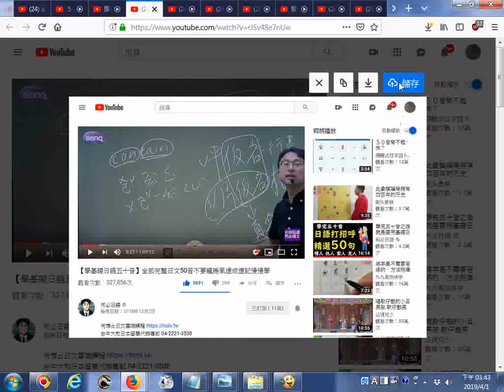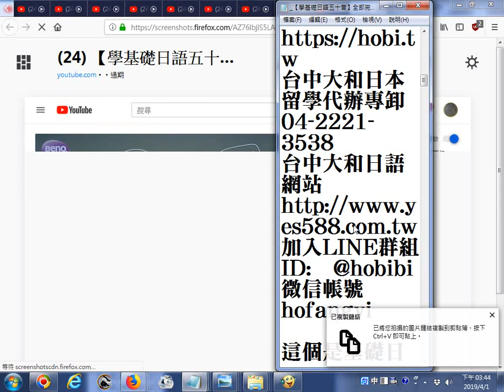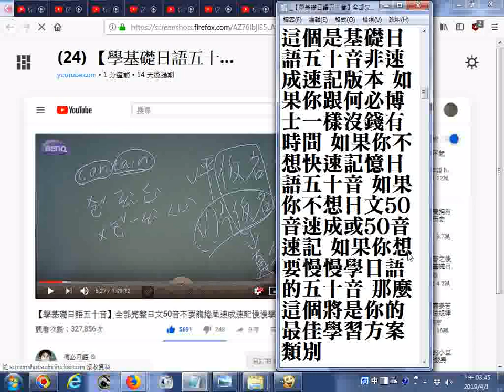推薦--【學基礎日語五十音】全部完整日文50音不要龍捲風速成速記慢慢學何博士授課提供豐富內容整理好的資料分享的網站網址